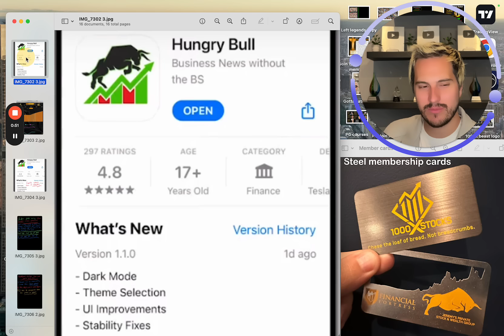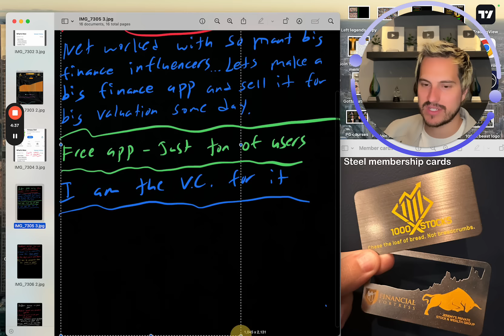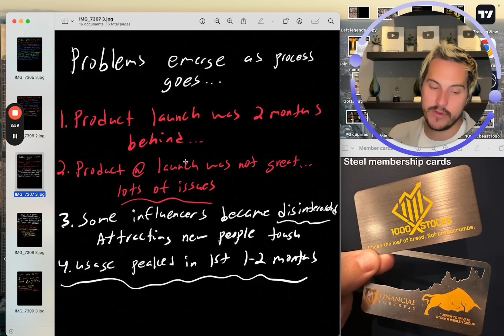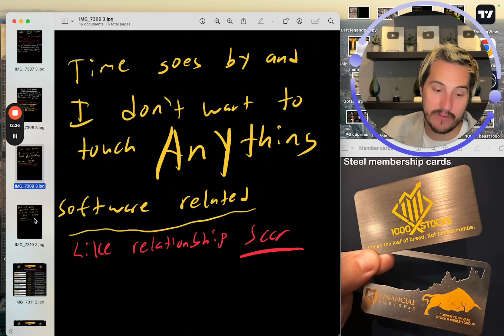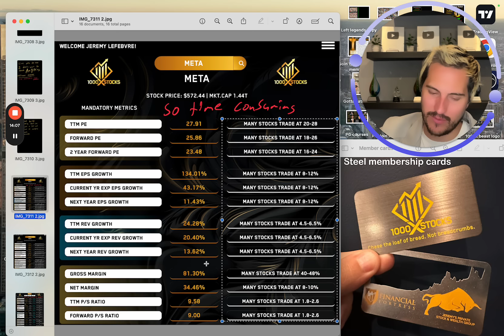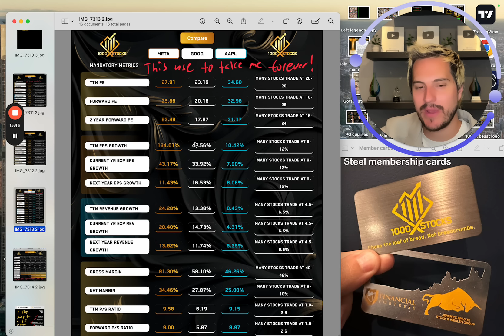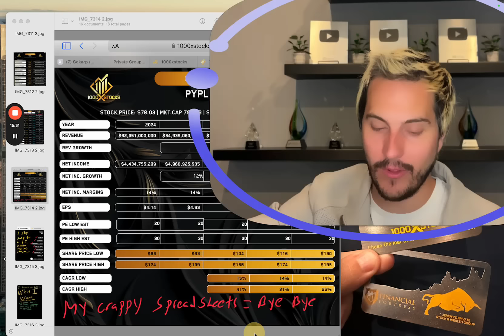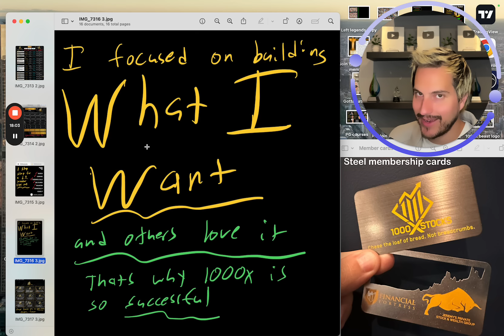I Lost $750,000 on This & Turned it around | Here's How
Looking to Join My Private Group & access 1000xStocks?

Stocks to buy stock market investing investment stocks to watch nasdaq tech stocks tesla stock palantir stock nvidia stock.

Financial Education